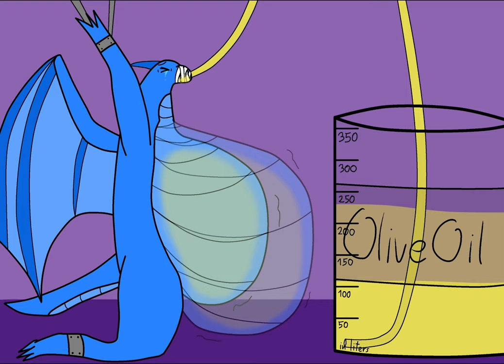New Oil Tank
He will be new living Tank… for made oil still organic and powerful! (don’t worry, he will be ok)

Original Artwork by AndrewsSuperEpicArts (Furaffinity)

Drawing/Painting/Editing Artworks by IbisPaint X
Editing Video & Music by KineMaster